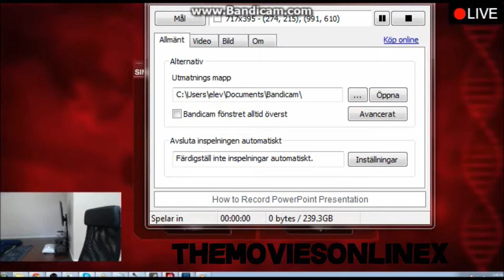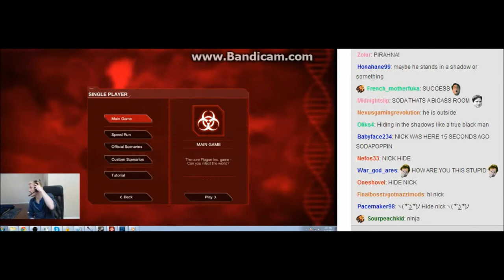Sodapoppin Gets Trolled By Stream While Playing Scary Game